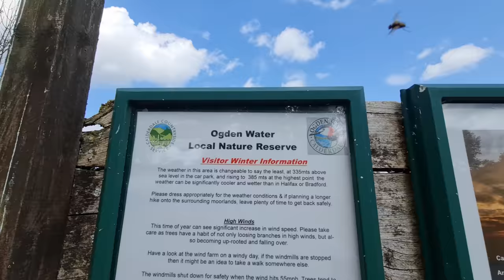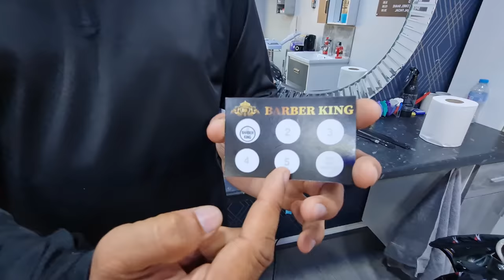Visiting Ogden Water With Dad | Wife Made Special Fish | New Barber Shop Opened | Money Tree